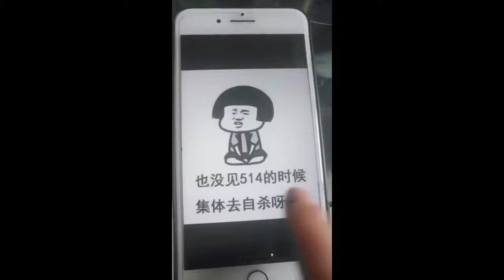【抖音】漂亮小姐姐，呀，看到姐姐脸红了！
抖音各大搞笑视频，帅哥美女如云的视频合集,还有满屏的大长腿哦。。。记录生活中的点滴，笑死人不偿命！